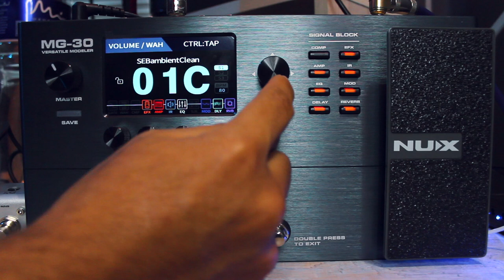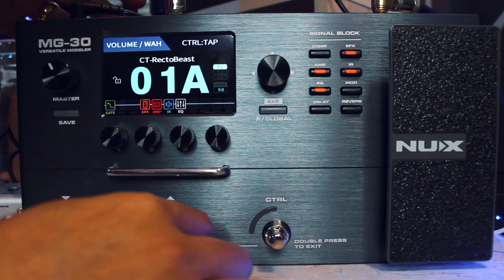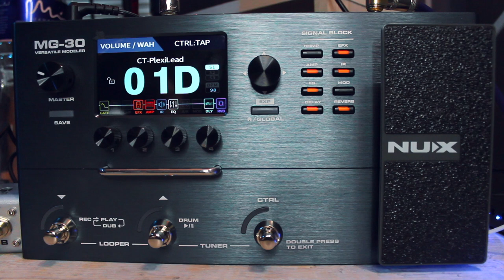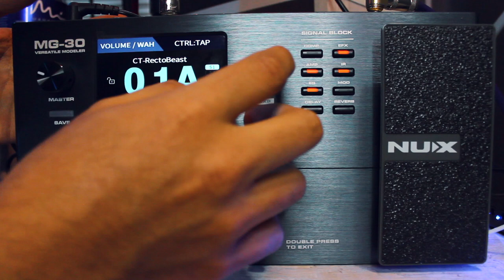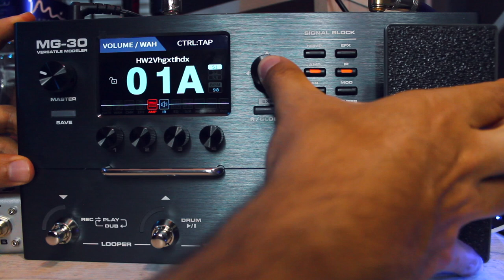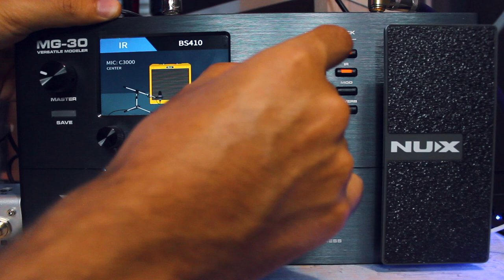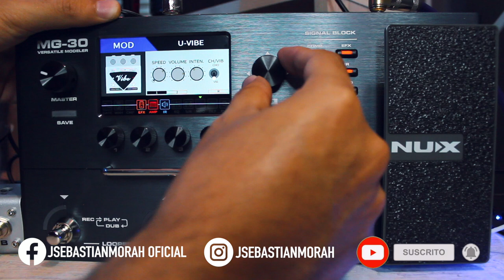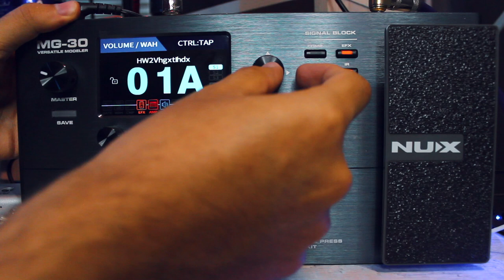NUX MG-30 - Review Rapida y Facil ► Sebastian Mora